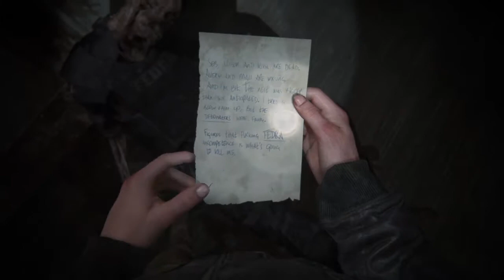The Last of Us 2 - Abby, Lev & Infected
I had to share with my youtube fam! This game's graphics and story line are phenomenal. Check it out!

Monitors (x3):
Corsair Crystal 570x PC Case (White):
Intel Core i9-9900K Processor:
Asus ROG Strix Z-390-E Gaming Motherboard:
MSI Geforce RTX 2060 Graphics Card:
Seagate Internal Hard Drive:
Samsung 970 EVO SSD:
Corsair RGB Pro 16GB DDR4 (White):
Power Supply:
Corair Hydro Series Liquid CPU Cooler (AIO-White):
Corair LL120 RGB Fans (White):
Fan Splitter Adapter: